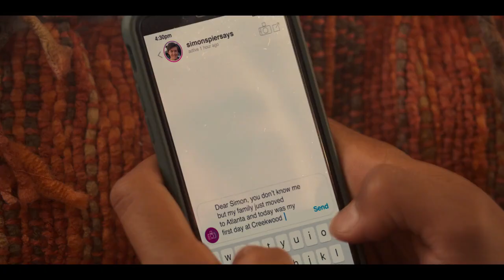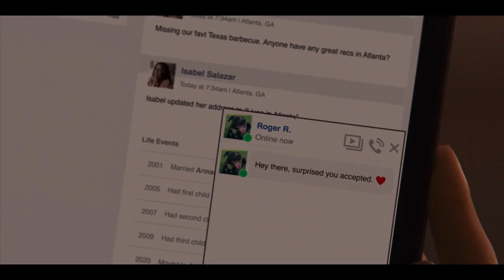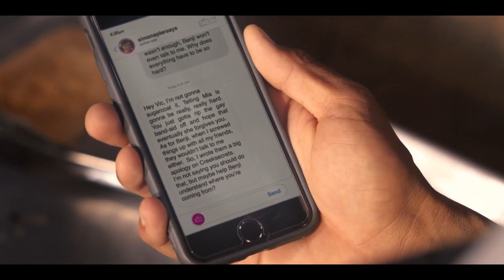Love Victor Season 1 Recap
RecapTV comes up with many giveaways. Check it out on instagram.